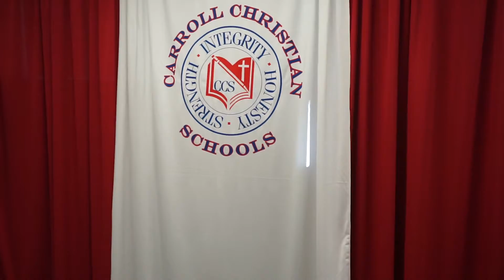Patriot Nation - Episode 3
Walk-a-thon at CCS is tomorrow!